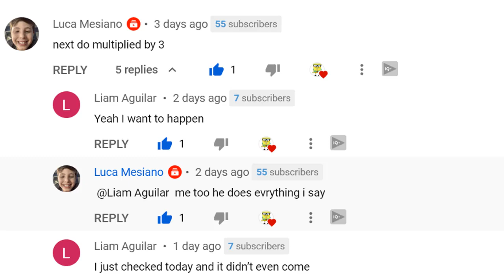Numberblocks Intro But All Multiplied By 3